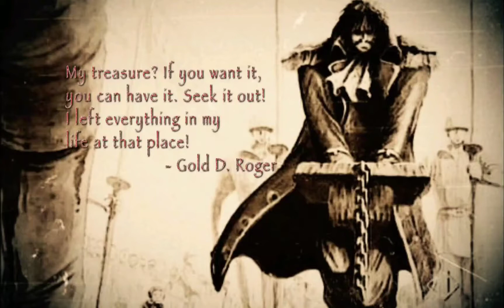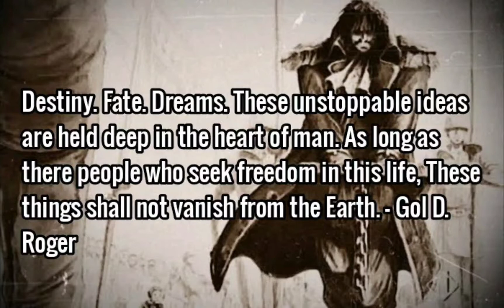Theory about What is "The One Piece"??